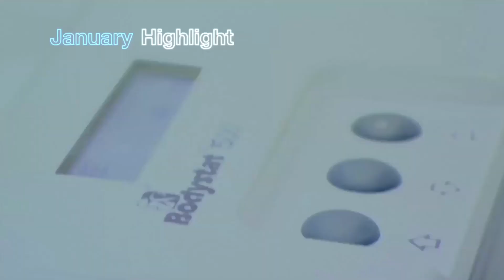PSI Promo January Highlight 2014 001